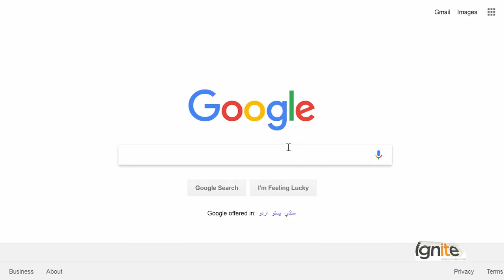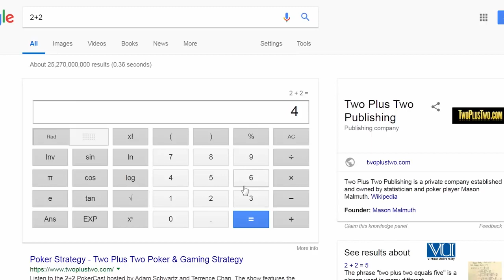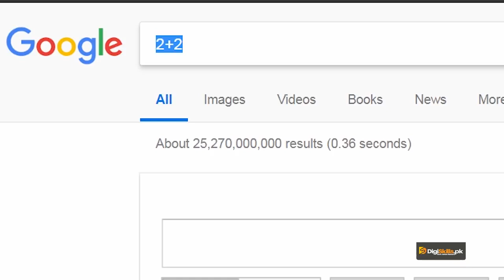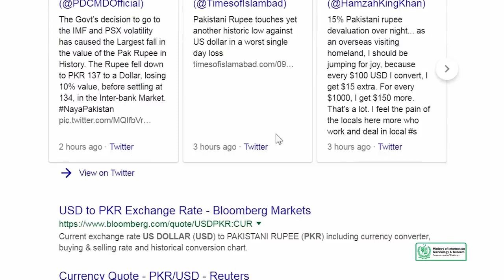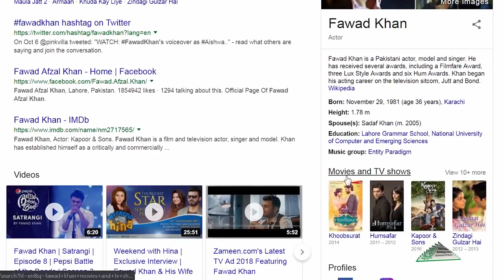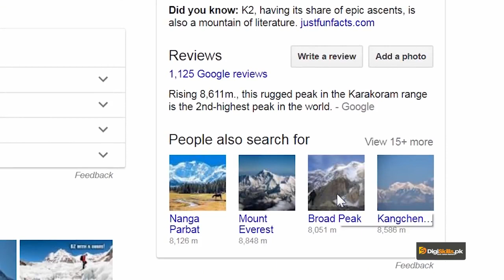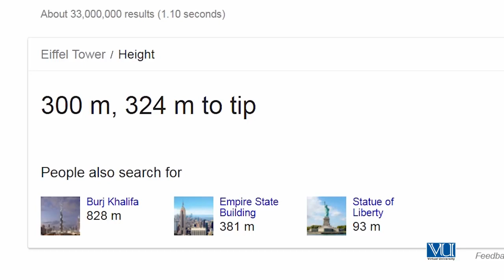Why Google Difference between a Search Engine & an Answer Engine